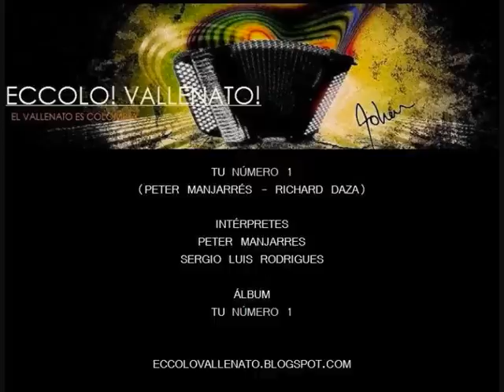TU NUMERO 1 PETER MANJARRES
TU NUMERO 1 LO NUEVO DE PETER MANJARRES